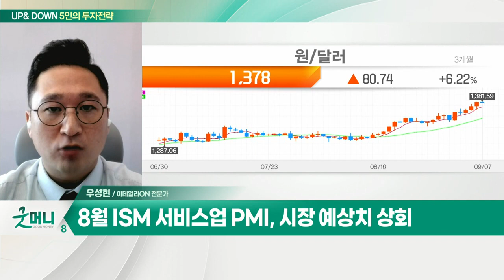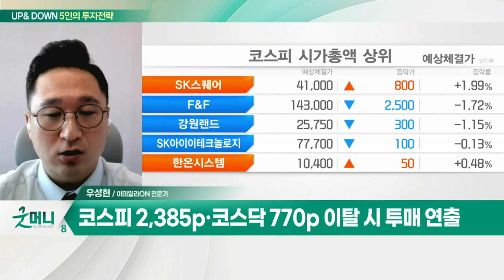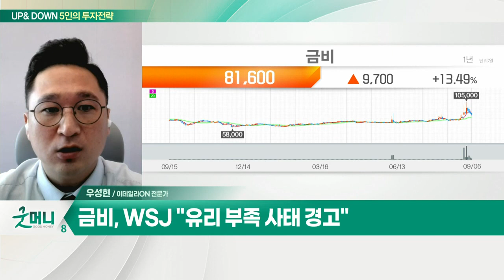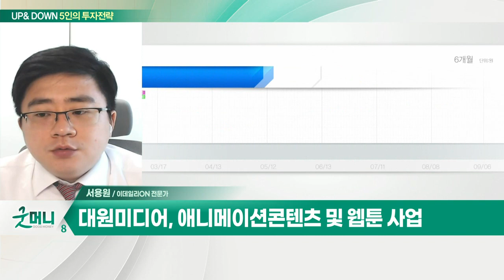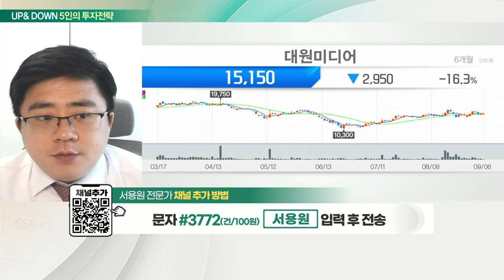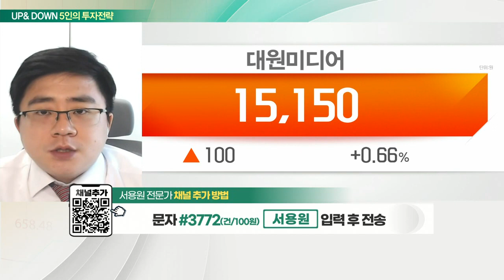금비... 천연가스에 이은 유럽發 유리 대란 공포 / 대원미디어... 완구 유통 사업 성장 기대_UP&DOWN 5인의 투자 전략 (20220907)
Q. 코스피 2,400선 횡보… 상승 모멘텀 부재?
- 8월 ISM 서비스업 PMI, 시장 예상치 상회
- 견조한 지표… 매파적 9월 FOMC 전망
- 美 10년물 국채 수익률 급등… 기술주 하방 압력
- 주요 일정 앞두고 투자심리 위축 가능성
- 에너지 대란 관련 개별 테마주 장세 전망

Q. 개별주 장세 여전… 주목할 업종은?
- 美·유럽 에너지 공급 우려와 中 청두·선전 봉쇄
- 美 8월 서비스 PMI 56.9… 시장 전망치 웃돌아
- 국내 증시, 거대금 5조원 수준… 올해 평균 대비 반토막
- 지수 기대감 보다는 업종별 접근 필요
- 지속적인 환율 상승… 운송장비·화학 등 수혜주 찾기
- 안정적인 IP 활용한 미디어 콘텐츠 업종 주목

금비(008870)
- 포장용 유리 용기 제조업체
- '천연가스' 유럽 내 유리 제조 주 에너지원
- 천연가스에 이은 유럽發 유리 대란 공포
- WSJ "유리 부족 사태 경고"
- 자동차·주류 업계 유리 생산 위협 '비상'

- 애니메이션 콘텐츠 및 웹툰 사업
- 완구 유통 사업 성장 기대
- 글로벌 만화 플랫폼에 웹툰 연재
- 올해 성장 기대… 외국인·기관 매수세